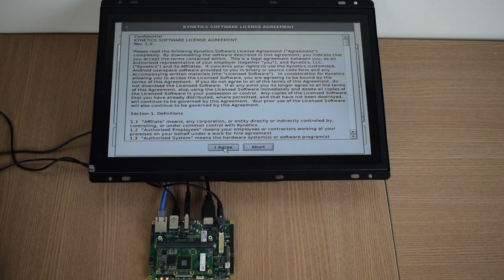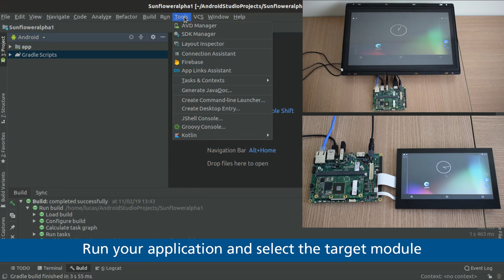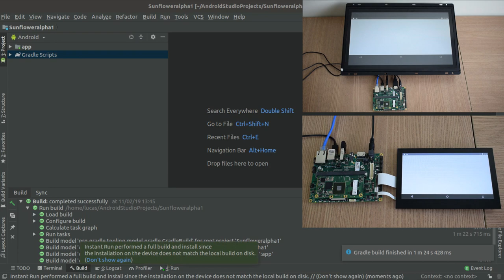Kynetics Partner Demo Image - Android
Kynetics is a leading software development company providing customized U-Boot, Secure Boot, Drivers, Linux Kernel, Android HAL, and embedded Android and Linux Operating Systems for the Toradex Apalis and Colibri family of product lines for our customers’ projects in various industries. They have built a vanilla image of Android Nougat 7.1.2 supporting Toradex hardware for evaluation. It is pretty exciting to share with all of you this work done by Kynetics and to give you the chance to enjoy Android on Toradex embedded systems.